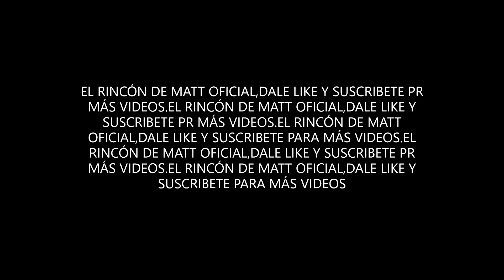¡INCREIBLE¡CAMARA CAPTA PERSONAS A PUNTO DE MORIR Y SE METEN DONDE NO CABEN,MILAGROS.SUSCRIBETE